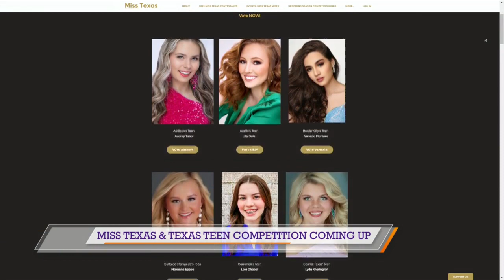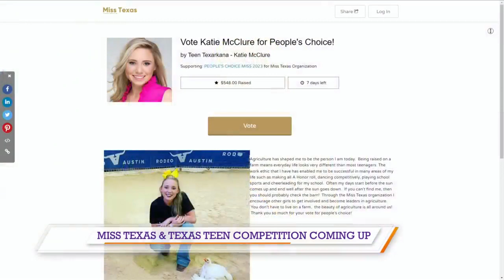Miss Texarkana Teen competing for Miss Texas Teen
Miss Texarkana Teen Katie McClure visited East Texas Live on Friday to talk about supporting girls in agriculture and competing for Miss Texas Teen.